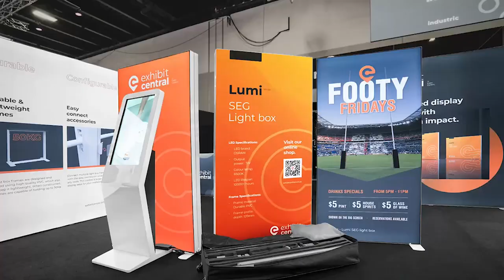AFARIKI KWENYE NDOA YAKE, KISA CHA AJABU YA NDOA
MWANAUME ALIEFARIKI MUDA MCHACHE BAADA YA KUFUNGA NDOA